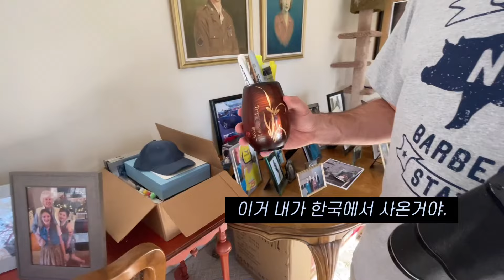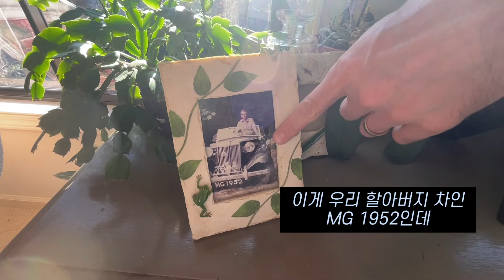3년 만의 미국 시댁 ㅣ어머님 댁에 가득한 한국 소품ㅣ남편의 유년 시절- 남편의 할아버지